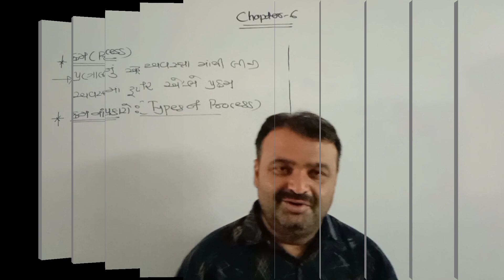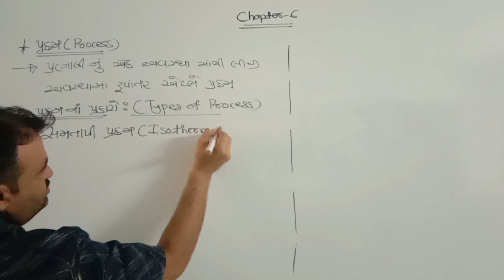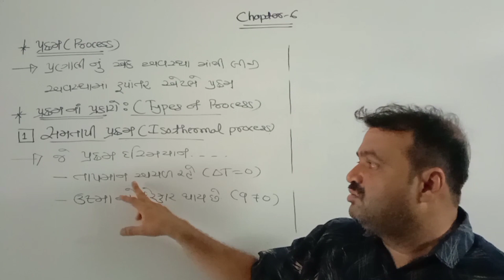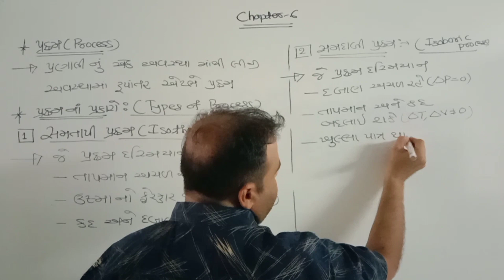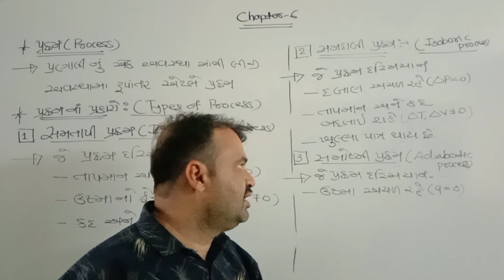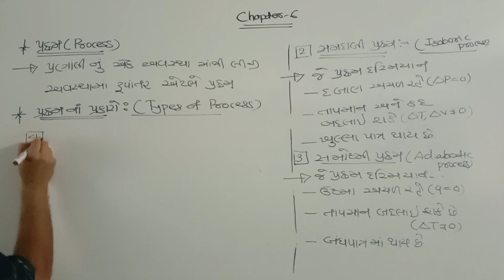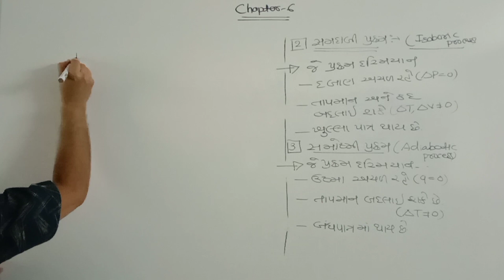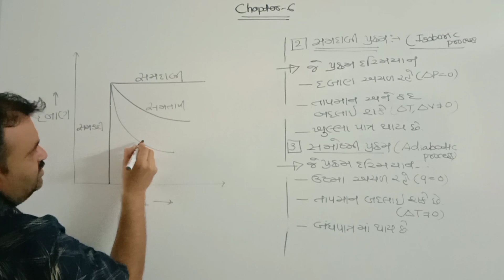Std 11 l Thermodynamics l Lecture 2